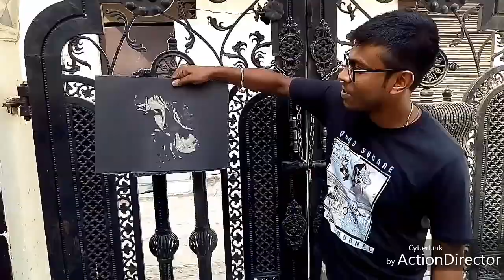Trying Glue and sand dust art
Once I told her that I would do it for her... And  I have attempted it 1st time... But I think I'm failed 😟

This is my Facebook & Instagram link -